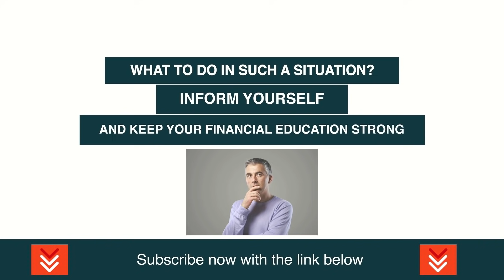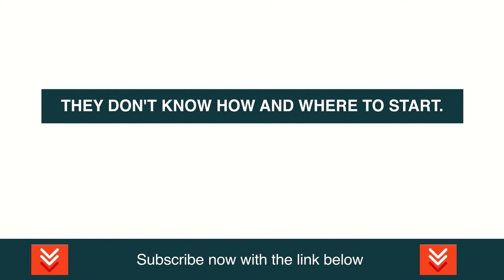Ron Paul: It's Only Gonna Make It Worse!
Ronald Ernest Paul (born August 20, 1935) is an American author, physician, and retired politician who served as the U.S. Representative for Texas's 22nd congressional district from 1976 to 1977 and again from 1979 to 1985, and for Texas's 14th congressional district from 1997 to 2013.

Video content: Ron Paul, Restart, reset, the big reset, banks USA, savings banks USA, economy USA, finance USA, money USA, capital USA, stocks USA, stock exchange USA, real estate USA, politics USA, media USA, gold, gold coins, silver, precious metals, bitcoin , Cryptocurrency, currency crisis, currency reform, financial community, financial policy, financial market, banks, financial crash, euro crash, bank crash, investment, euro crisis, economic crisis, bankruptcy, bankruptcy, inflation, credit, insolvency, profit, system change, reset, crash, finance, finance, money , Trade, goods market, means of payment, securities, cash, bank balances, claims, debt capital, interest, liabilities, purchasing power, central banks, ECB, precious metals, expropriation, system change, stock market trend, success channel, company, state, Bill Gates, Jeff Bezos, Elon Musk, Warren Buffett, Bernard Arnault, Mark Zuckerberg, Larry Ellison, Larry Page, finance, crash, cash, microstrategy, Michael Saylor, gold, central banks, currency, economy, government, politics, stocks, assets, real estate, money, future, inflation , Recession, Technology, Asset Advisor, Finance, Crash, Cash, Microstrategy,  Bitcoin, BTC, cryptocurrency, gold, central banks, currency, economy, government, politics, money print, assets, stocks, ethereum, fortune, investment, PayPal, stock market, real estate, money, future, inflation, recession, technology